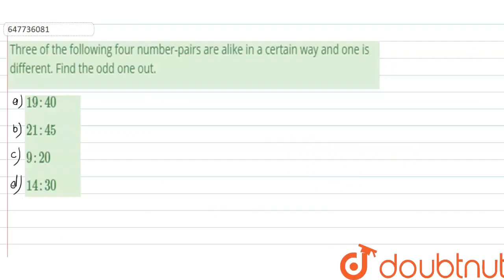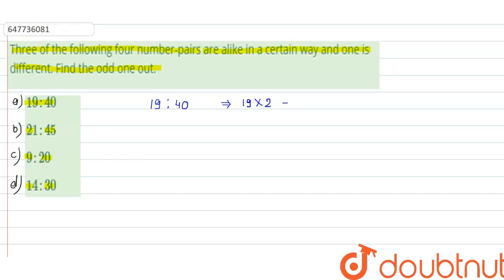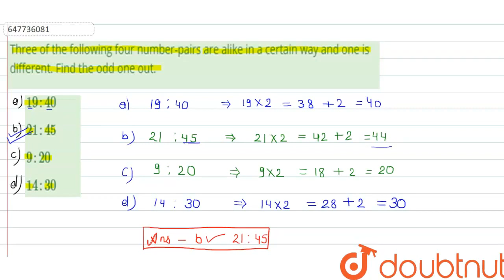Three of the following four number-pairs are alike in a certain way and one is different. Find t...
Three of the following four number-pairs are alike in a certain way and one is different. Find the odd one out.
Class: 14
Subject: REASONING
Chapter: SSC CPO 13th - MARCH 2019 -SHIFT -2 PREVIOUS YEAR PAPER
Board:GOVT

👉 Have Any Query? Ask Us.